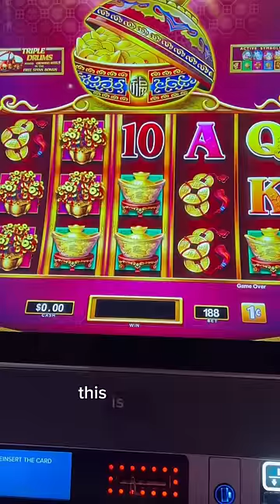Day 26- Caesars Palace fun🦄🌈vlog